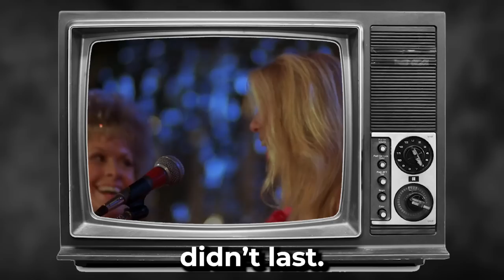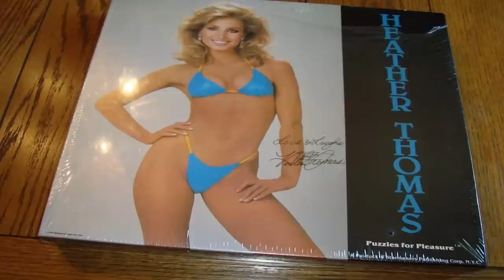Heather Thomas's Rare Photos and Untold Truths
Heather Thomas is an American actress, author, and political activist. She skyrocketed to fame in the 1980s with her portrayal of Jody Banks in the popular television series "The Fall Guy," making her a household name. After struggling with substance abuse, she left Hollywood in 1998 to focus on her writing and has since published several successful novels. Thomas has also been active in various political and social causes, leveraging her celebrity status to advocate for issues she is passionate about, including environmental and women's rights. Heather Thomas, today, is celebrated not only for her acting career but also for her significant contributions as an author and activist.

1)This video has no negative impact.
3)It is transformative in nature.